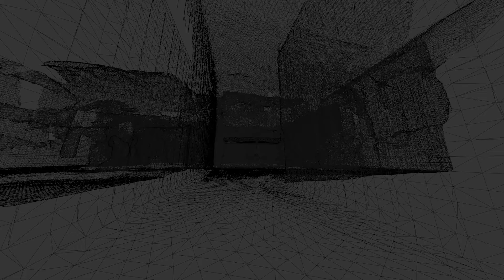BASEMENT - VIRTUELLE WELTEN | SIMULIERTE RÄUME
Eine Projektarbeit von Paul Manahl

Wahlpflichtfach Experimentelle Medien / Bachelor Studiengang Medientechnik - FH St. Pölten / WS 2020